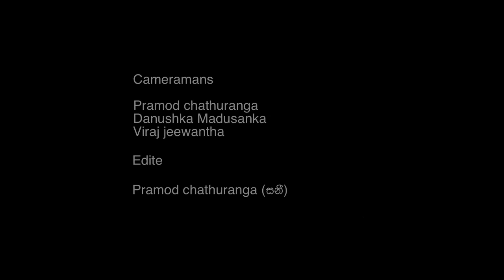එකමත් එක දවසක් | One day,,@PramodChathuranga.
එකමත් එක දවසක් | One day,,

Script
 Pramod Chathuranga
 Danushka Madhusanka
 Viraj Jeewantha

Cameramen
 Pramod Chathuranga
 Viraj Jeewantha
 Danushka Madhusanka

Makeup
 Sonu Perera

Side support
 Manjula Pradeep
 Roshika Madusanka

Other voices
 Sunethra Hewapathirana

Video editor
 Pramod Chathuranga

Actors and Actress

 Pramod Chathuranga
 Danushka Madhusanka
 Viraj Jeewantha
 Prabhath Madhusanka
 Jayana Kumari